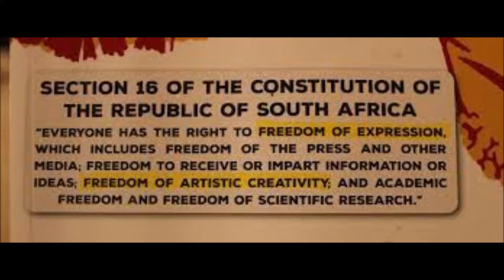Mqeqeshi Akumele Yini Sikhulume Ku WhatsApp Nesthandwa Sami?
Kunendlela efanele ongayisebenzisa ukuze nixhumane kahle nesithandwa sakho. Lalela uMqeqeshi Wezinsizwa echaza loludaba ukuze wenze ngendlela efanele.